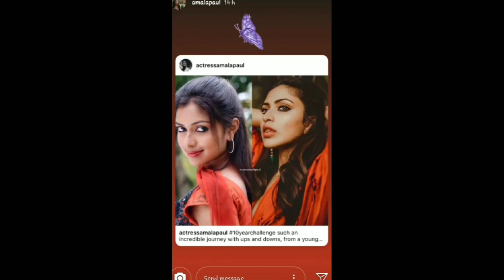10 year challenge - Tamil Actor and Actress - Part 1 | Vijay, Amala Paul, Nithyashree and others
10 year challenge - Tamil Actor and Actress - Part 1 | Vijay, Amala Paul, Nithyashree, Rashi Khanna, Harish Kalyanz, Anjana, Bindhu Madhavi, Malavika, Pragathi and others